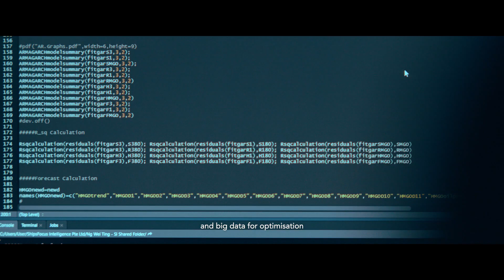Maritime Profiling Video - PSA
Connected to 600 ports in over 120 countries, Singapore has established itself as a premier global hub port, and one of the busiest ports in the world. For the final video in this series, Kim Teo, AVP (Tuas Port Equipment & Automation Development) at PSA, shares how the upcoming Tuas Port will leverage on new technologies and grow beyond just a container handling facility.